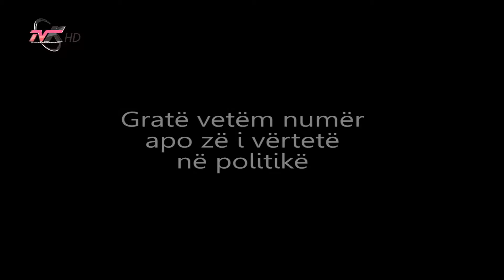Gratë vetëm numër apo zë i vërtetë në politikë